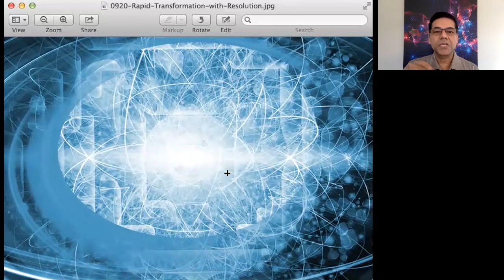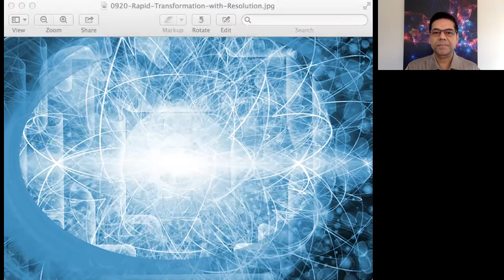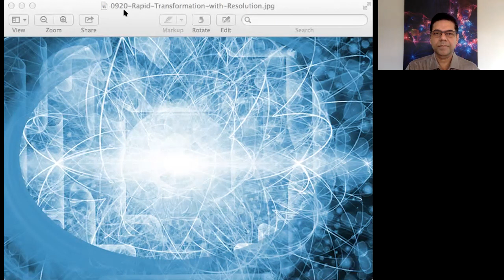Re-imagine Life4 - Day 27 | Changing Your Life by Changing Your Energy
Summary:  The quickest way to make a rapid change is to change your vibration.  When your vibration matches a particular energy or options, that option becomes a reality for your.  Regardless of what you notice outside of you in your life or in your country or on the planet:
• Detach and unplug (USB metaphor) from the issue
• What would you rather experience?  Focus on it.
• Use Holographic programs to constantly generate the vortex energies to boost your vibration

Re-imagine Life Phase-4 is a 30-day meditation series to help you create a vibrational alignment with a stronger flow of love, joy, harmony, abundance, healing and collaboration energies.  Choose to thrive in life.  Create more MAGIC in your life and help others.